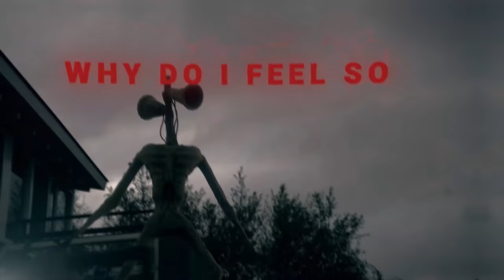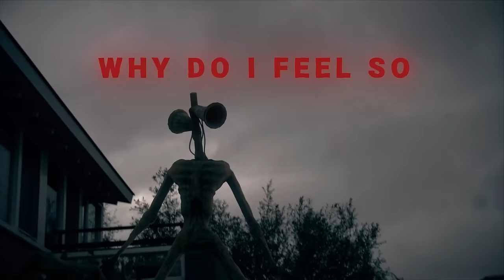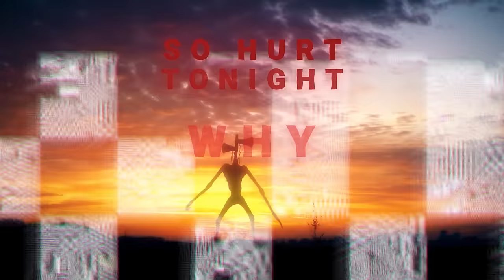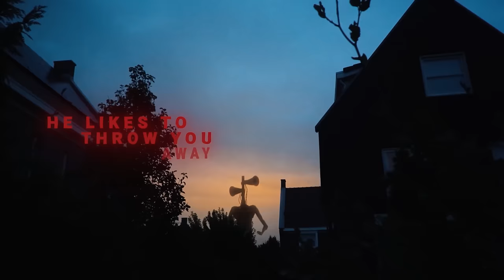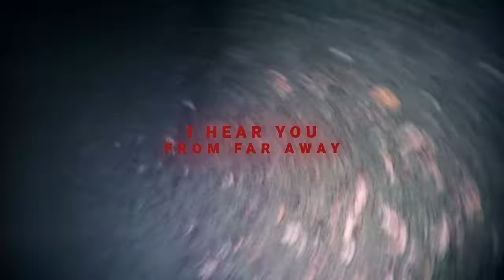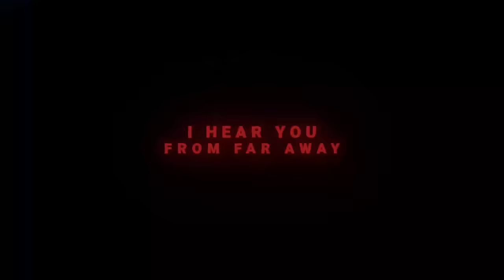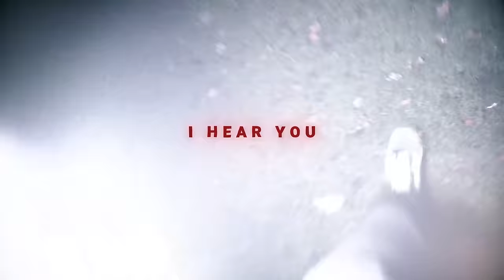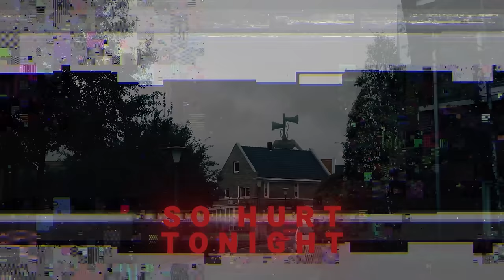🎵 Siren Head - Run Away (1 HOUR VERSION)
'Run Away' by Horror Skunx, but it's on repeat

Produced by Horror Skunx